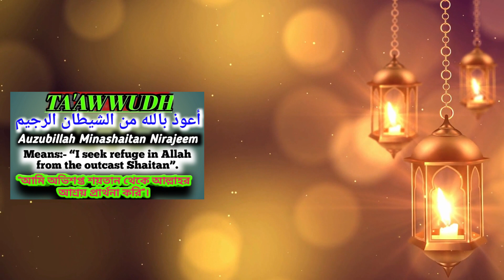"Surah Al-Baqarah"|| "سورۃ البقرہ"|| Ruku xxxix || آیت نمبر 282-283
Asalaam-ul-Alikum Viewers..

Surah Al-Baqarah Ruku No.xxxix Qirat in very beautiful voice of Qari Qasim Attari, It is Juz 02 of Holy Quran, It is Surah 02 of Holy Quran, It has 282-283 Ayaat in it, It has free copyright sound, It is Madni Surah.

Other Searches:-
Surah Al-Baqarah Recitation by Qari Qasim Attari
Surah Al-Baqarah Juz 02
Surah Al-Baqarah Recite with Tajweed
Surah Al-Baqarah with Urdu Subtitles

Credits:-
The free sound in this video is taken from following website, i-e;